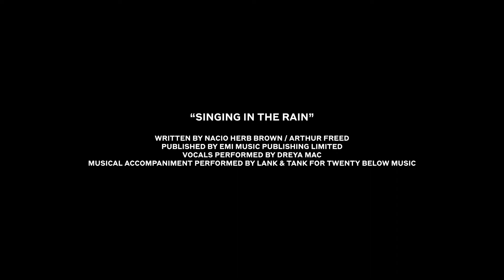BURBERRY『Singin' in the Rain』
InHouse BURBERRY